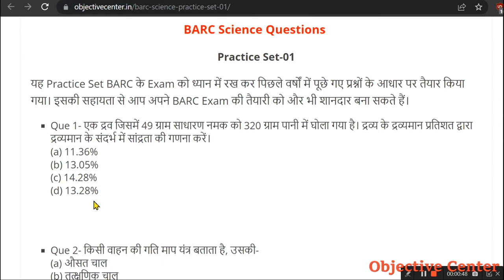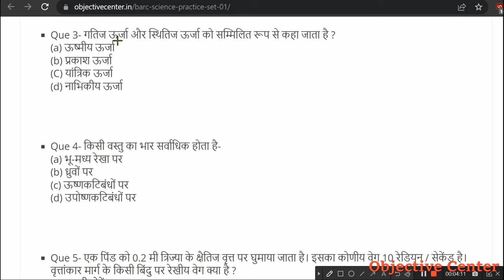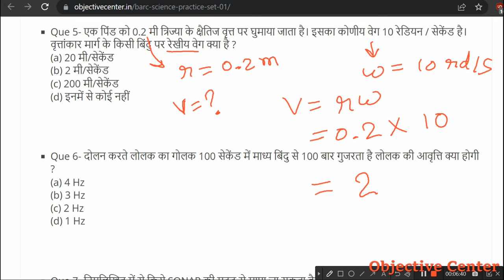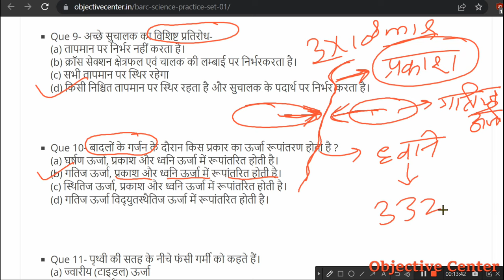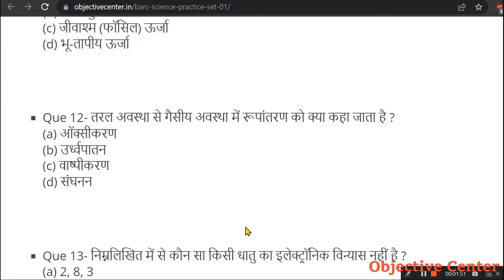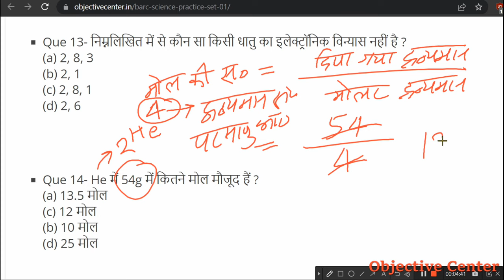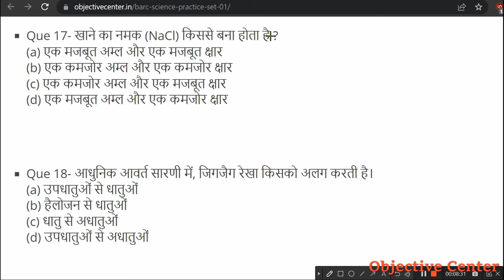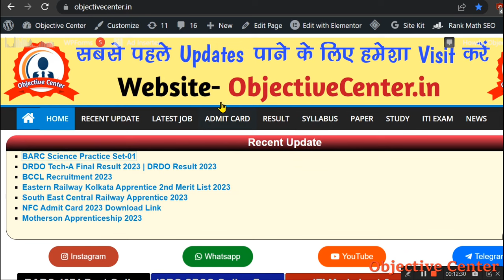BARC Previous Year Question Paper | BARC Plant Operator Question Paper | BARC Classes 2023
Barc previous year question papers pdf,
Barc previous year question paper science,
Barc science previous year question paper,